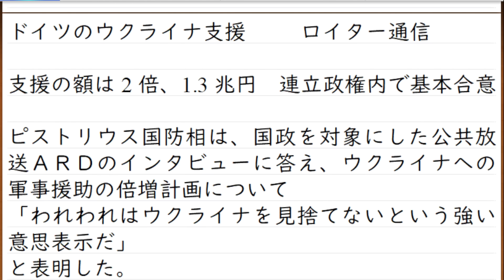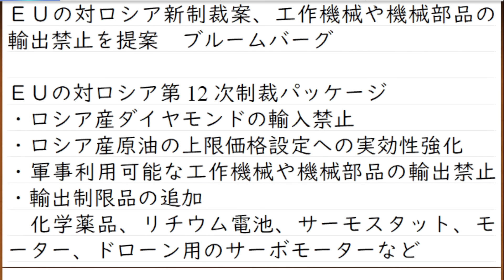ドニプロ河を越えたウクライナ軍。ロシア軍の攻勢に耐えて定着。南部で反撃の橋頭堡を築く。ドイツは支援を2倍に増額して後押しへ【ウクライナ情勢解説】